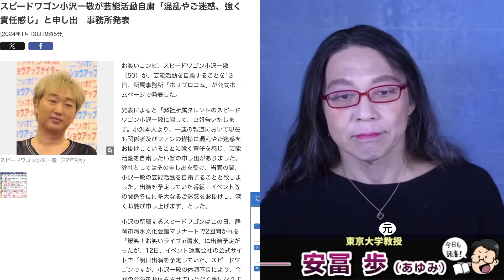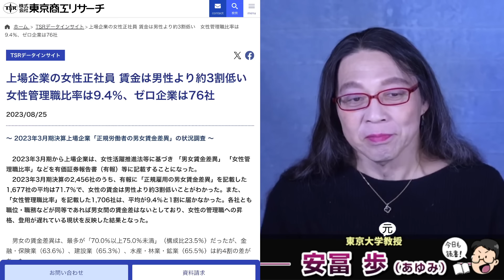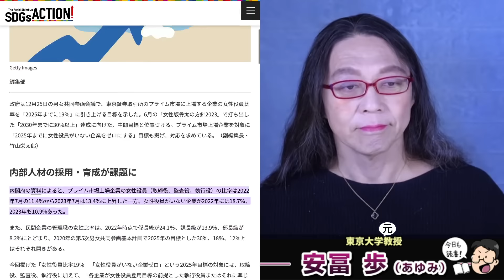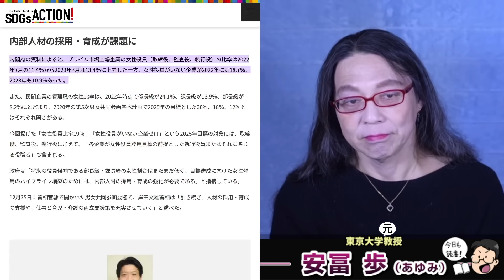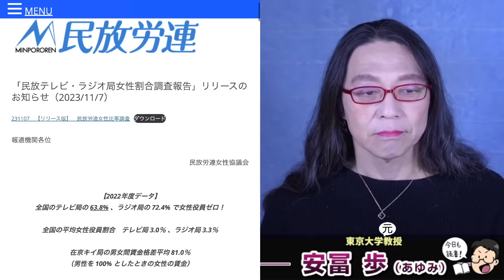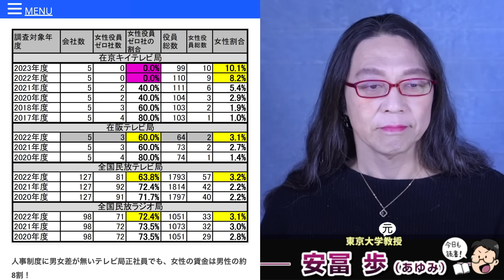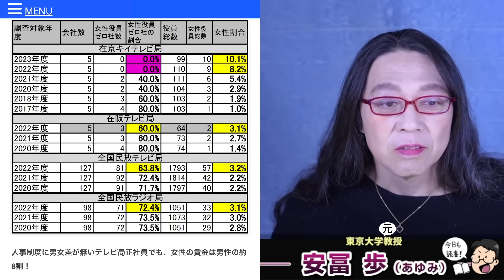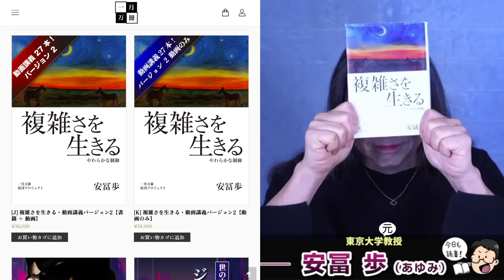絶体絶命！松本人志を追い詰めた●●！スポンサーが離れ、テレビ局が一斉に見捨てた日本社会の見えない変化。安冨歩元東京大学教授。一月万冊